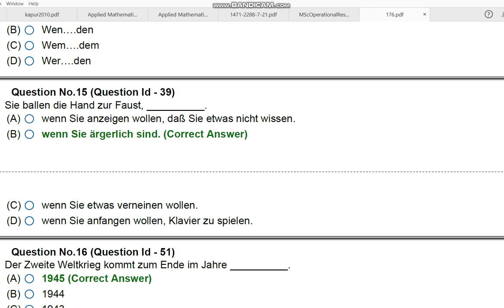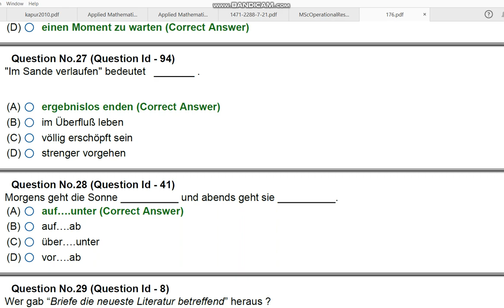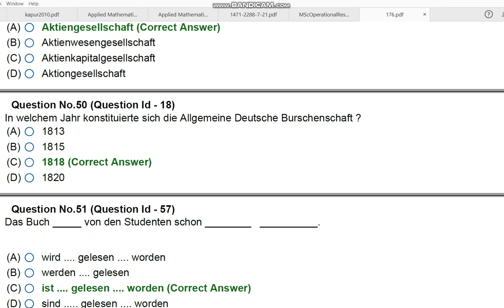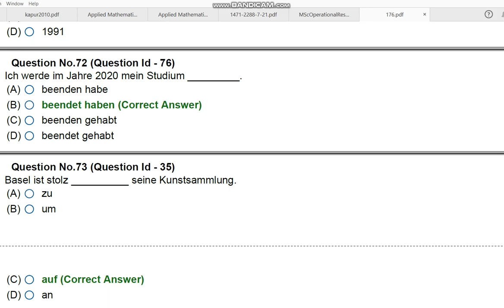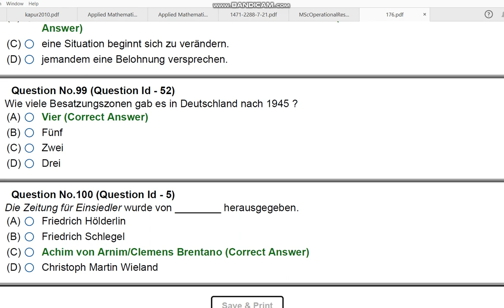JNU MA MSc MCA GERMAN LITERATUREGRLM 2020 ENTRANCE PAPER BY HITESH KUMAR